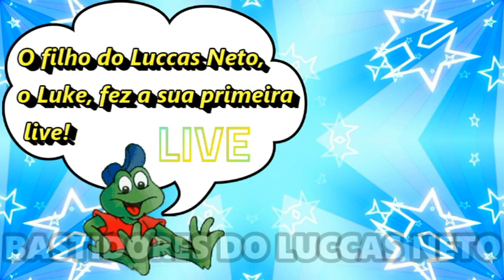FILHO DO LUCCAS NETO FAZ SUA PRIMEIRA LIVE COM A GI!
O filho do Luccas Neto, o Luke, fez a sua primeira live! Ele participou da live da Gi Alparone com o Luccas! Até a mamãe Jessi apareceu! Vejam como foi!